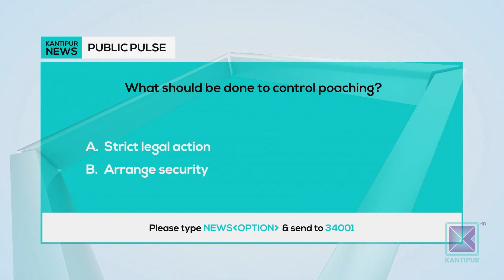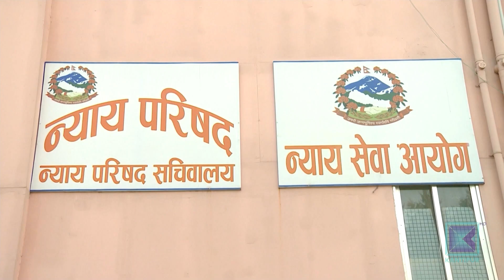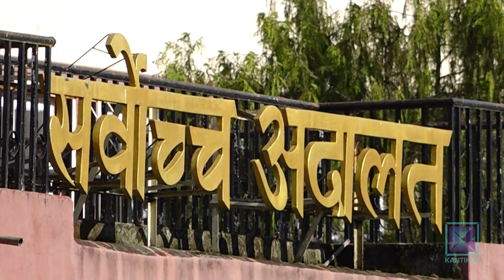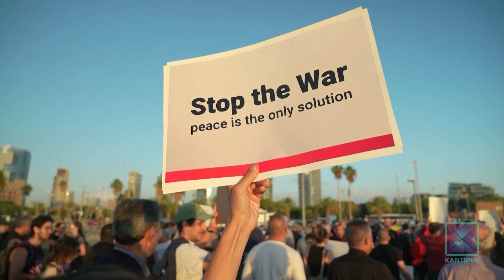Kantipur English News 11 AM | Full English News - 19 November 2023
Anchor: Prarambha Dahal